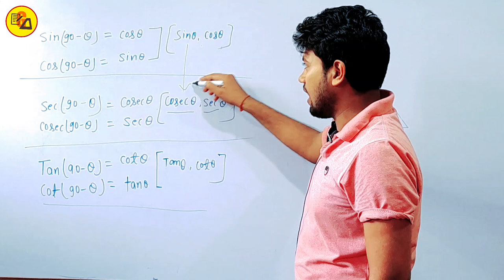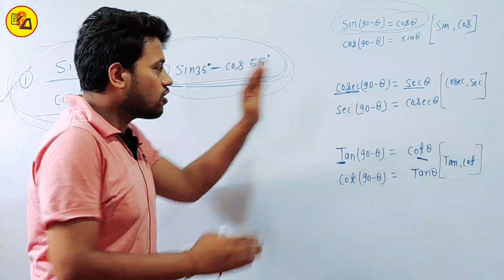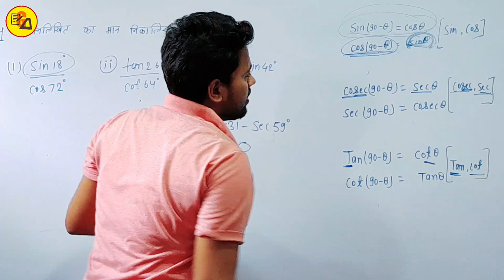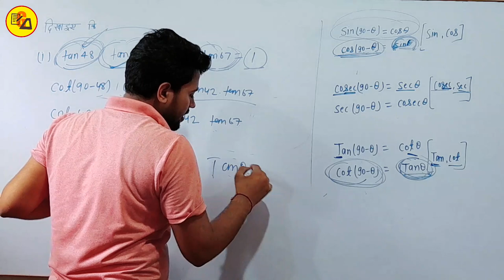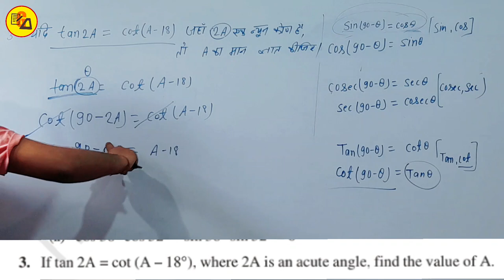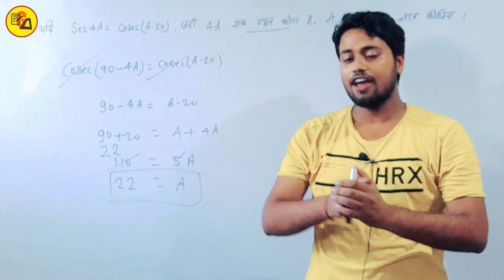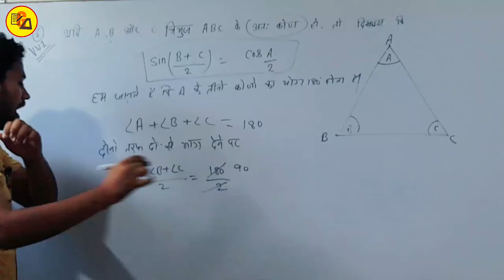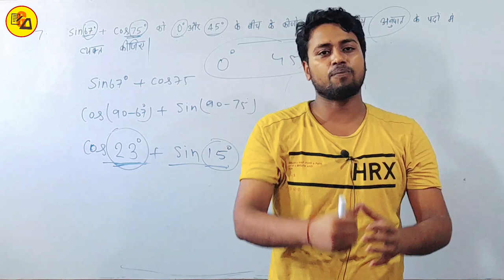कक्षा 10 गणित त्रिकोणमिति|Class 10 Trigonometry Ex. 8.3 Completed by Amit Sir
Best Wishes :-
इस वीडियो में कक्षा 10वीं के गणित से चैप्टर 8 अर्थात " त्रिकोणमिति" से Exercise 8.3 बहुत ही आसान तरीके से हल करके समझाया गया है जो आपके आने वाले वार्षिक एग्जाम के लिए बहुत ही ज्यादा महत्वपूर्ण साबित होने वाला है इसलिए इस वीडियो को अपने दोस्तों तक पहुंचाने की कोशिश करें ताकि सभी विद्यार्थी इसका फायदा उठा सकें l